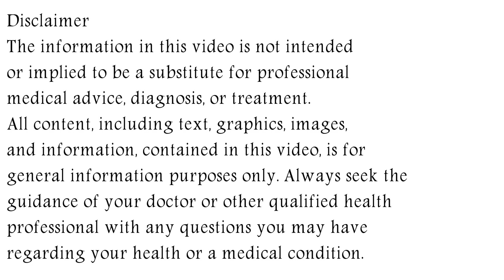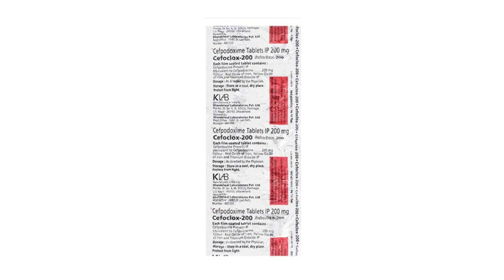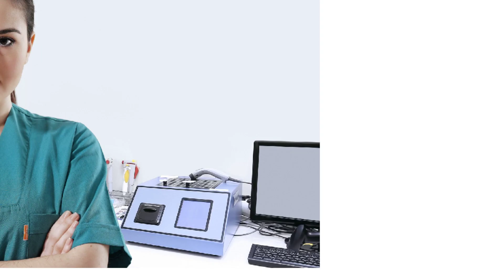Cefoclox 100 mg, 200 mg Tablet Uses & Side Effects in Hindi, Cefoclox Tablet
in this video, we will discuss what are the uses and benefits of cefoclox tablet. How to use cefoclox tablet. We will also discuss what are the side effects of cefoclox tablet. Watch the complete video for detailed review of cefoclox tablet in hindi.